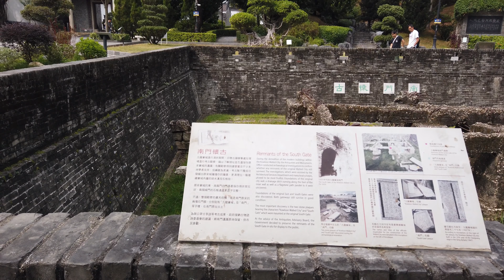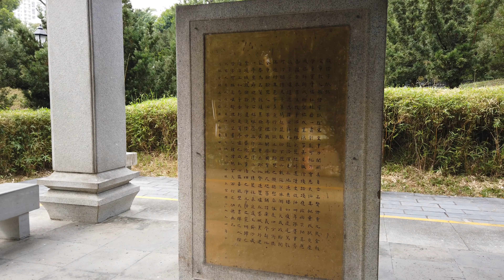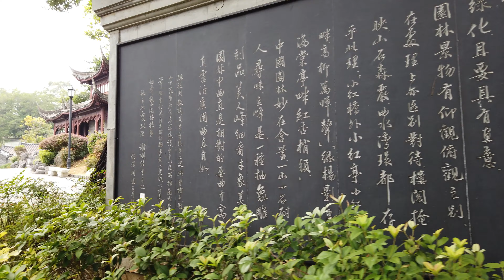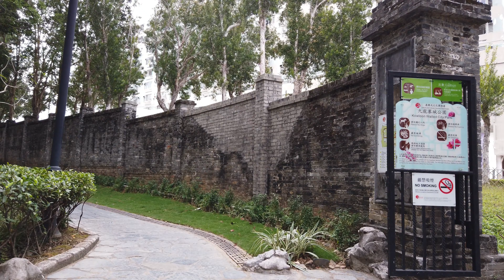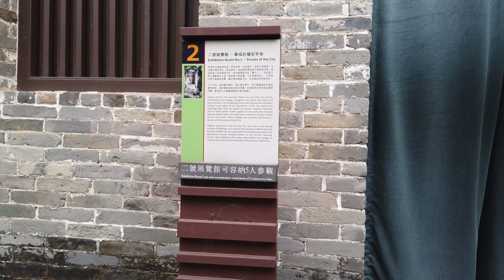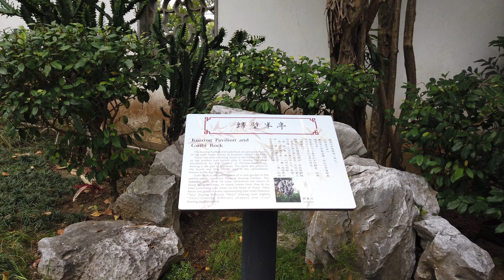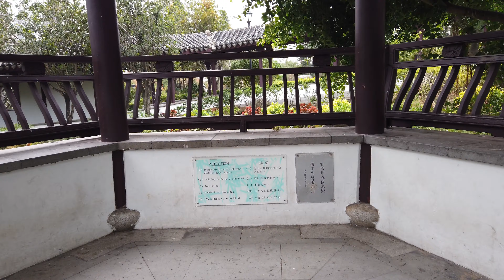【4K】Walking Tour - 九龍寨城公園 Kowloon Walled City Park In Kowloon City District, Hong Kong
Walking Tour - 九龍寨城公園 Kowloon Walled City Park In Kowloon City District, Hong Kong

Kowloon Walled City Park sits on the very site of the former Kowloon Walled City, remembered today as a haven of crime and debauchery.

The site occupies a strategic point along the Kowloon peninsula and has been used by Chinese imperial officials since the 16th century.

In 1841, when Hong Kong Island was ceded to Britain, Kowloon Walled City was already a garrison and was reinforced by the Chinese Government.

The fort’s fate changed in 1898 when the New Territories were leased to Britain for 99 years. Although the walled city remained Chinese territory by treaty, the following year their troops and officials were forced to vacate.

Behind them they left a power vacuum that was filled by criminals, and the garrison became a city within a city.